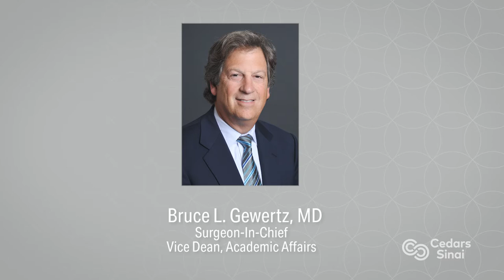Pioneers in Medicine with Dr. Bruce Gewertz: Preventing the Progression of Atherosclerosis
During his work in the Coronary Care Unit as a resident, Prediman K. Shah, MD, the Shapell and Webb Family Chair in Clinical Cardiology at Cedars-Sinai, was surprised by how many patients came in with heart attack, cardiogenic shock and unstable angina. This realization led to his decades of research on atherosclerosis and related conditions.

In our “Pioneers in Medicine” series, he shares the latest in coronary care and explains his progress toward generating drugs and vaccines to prevent the progression of atherosclerosis.

For Healthcare Professionals: To claim CME credit for this activity, please click the link to be redirected to the Cedars-Sinai CME Portal